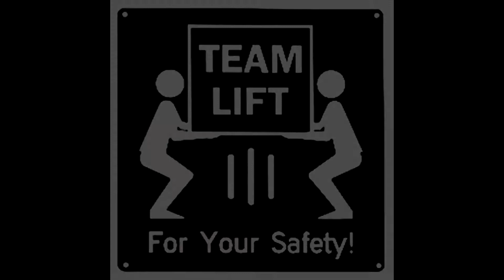AnimeCTX: The NexCrew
If our podcast has cousins, this is the team that comes to mind. Had so much fun hanging out with this team and watching them really put in work at AnimeCTX. We will definitely be hanging out with these guys in the future.